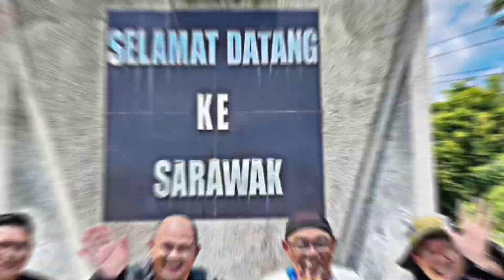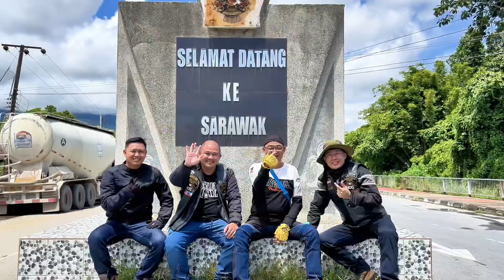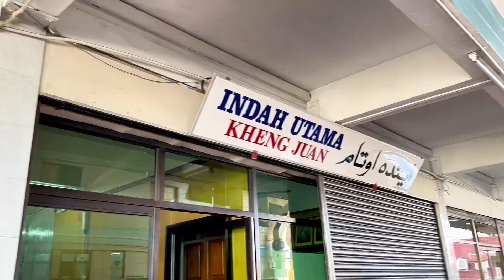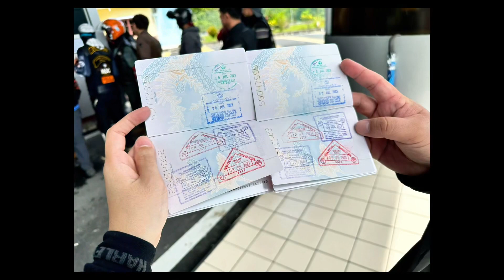INTERNATIONAL RIDE TO BRUNEI FROM KOTA KINABALU SABAH / HARLEY-DAVIDSON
RIDE TRIP TO BRUNEI WITH HOG KINABALU CHAPTER 08-09 JULY 2023
Route : kota kinabalu - beaufort - sipitang - lawas - labu - brunei

THE CENTREPOINT HOTEL
SULTAN HAJI OMAR ALI SAIFUDDIEN BRIDGE
OMAR ALI SAIFUDDIEN MOSQUE
THE MALL GADONG BRUNEI
CHOP JING CHEW COFFEE SHOP
ISTANA NURUL IMAN
SINDUMIN-MERAPOK IMMIGRATION POST
POS KAWALAN IMIGRESEN LABU TEMBURONG
MENGKALAP IMMIGRATION
SATAY SIPITANG SABAH
PETRONAS SIPITANG
PETRONAS LAWAS
PETRONAS BONGAWAN

SEE YOU ON THE NEXT RIDE !
UNITED WE RIDE.

HOG KINABALU CHAPTER
HOG BRUNEI CHAPTER